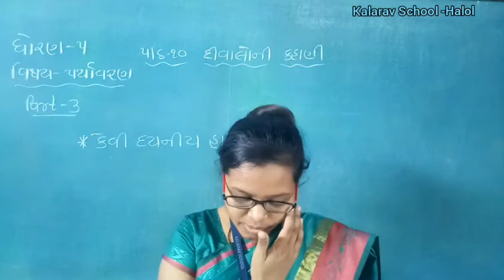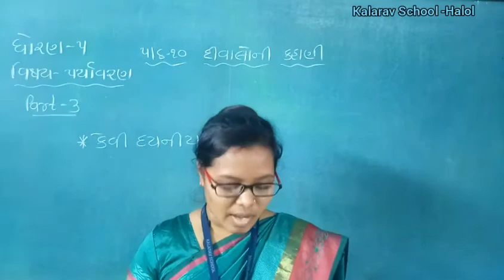STD- 5 GM CH- 10 KEVI DAYNIY HALAT PART- 3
By Kalarav School - Halo
PAYAL MAM